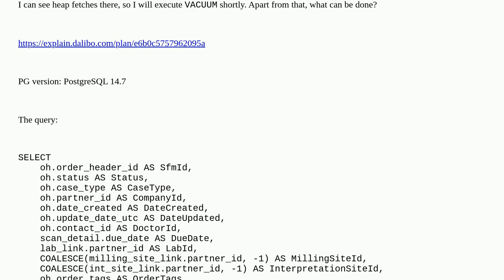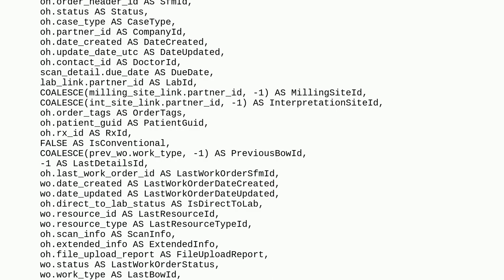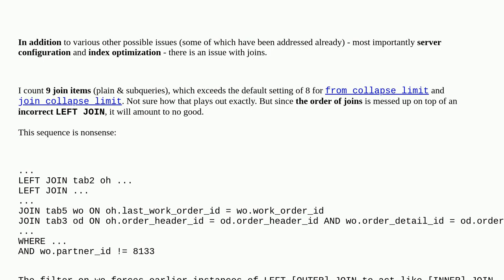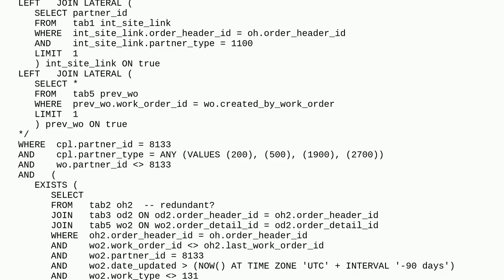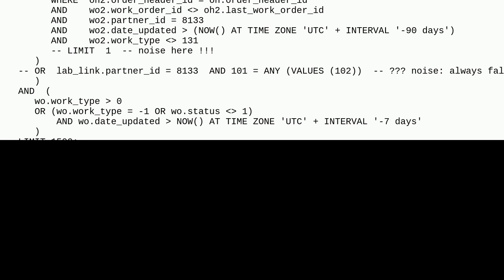Dba: Optimize query with many joins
Optimize query with many joins

A special thanks goes out to the awesome community

  execution-plan query-performance postgresql performance-tuning performance